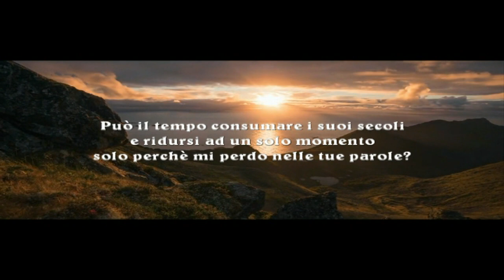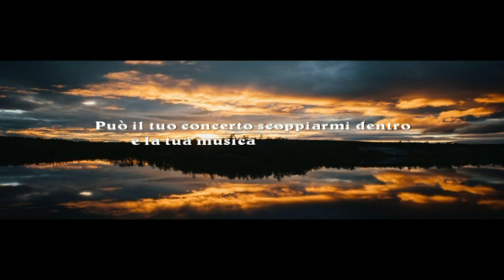Si! Valentina Di Giovanni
Si!

Può il tutto scomparire solo perchè mi stringi la mano?
Possono la vita , la morte, il tempo e le cose, non avere più senso
solo perchè ci sei tu?
Può il tempo consumare i suoi secoli e ridursi ad un solo momento
solo perchè mi perdo nelle tue parole?
Possono le emozioni ridurre l'animo mio da etero in carta assorbente
e le mie vene tremanti in corde di violino?
Può il tuo concerto scoppiarmi dentro e la tua musica divenire mia?
Si!

Valentina Di Giovanni

Yes!

Can everything disappear just because you shake my hand?
Life, death, time and things can no longer make sense
just because you're there
Time can consume its centuries and be reduced to a single moment
just because I get lost in your words?
Emotions can reduce my soul from hetero to blotting paper
and my trembling veins in violin strings?
Can your concert burst inside me and your music become mine?
Yes!

Valentina Di Giovanni

Ja!

Kann alles verschwinden, nur weil du mir die Hand gibst?
Leben, Tod, Zeit und Dinge können keinen Sinn mehr ergeben
nur weil du da bist
Die Zeit kann ihre Jahrhunderte verbrauchen und auf einen einzigen Moment reduziert werden
nur weil ich mich in deinen Worten verlaufe?
Emotionen können meine Seele vom Hetero zum Löschpapier machen
und meine zitternden Adern in Geigensaiten?
Kann dein Konzert in mir platzen und deine Musik zu meiner werden?
Ja!

Valentina Di Giovanni

Oui!

Est-ce que tout peut disparaître juste parce que tu me serres la main?
La vie, la mort, le temps et les choses n'ont plus de sens
juste parce que tu es là
Le temps peut consommer ses siècles et se réduire à un instant
juste parce que je me perds dans tes mots?
Les émotions peuvent réduire mon âme d'hétérozone à papier buvard
et mes veines tremblantes dans des cordes de violon?
Votre concert peut-il éclater en moi et votre musique devenir mienne?
Oui!

Valentina Di Giovanni

Sí!

¿Puede desaparecer todo solo porque me das la mano?
La vida, la muerte, el tiempo y las cosas ya no pueden tener sentido.
solo porque estas ahi
El tiempo puede consumir sus siglos y reducirse a un solo momento.
¿Solo porque me pierdo en tus palabras?
Las emociones pueden reducir mi alma del hetero al papel secante.
¿Y mis venas temblorosas en cuerdas de violín?
¿Puede tu concierto estallar dentro de mí y tu música volverse mía?
Sí!

Valentina Di Giovanni

Sim!

Tudo pode desaparecer só porque você aperta minha mão?
Vida, morte, tempo e coisas não podem mais fazer sentido
só porque você está aí
O tempo pode consumir seus séculos e ser reduzido a um único momento
só porque me perco em suas palavras?
Emoções podem reduzir minha alma de hetero para borrar papel
e minhas veias trêmulas em cordas de violino?
Seu show pode estourar dentro de mim e sua música se tornar minha?
Sim!

Valentina Di Giovanni

Da!

Poate totul să dispară doar pentru că mi-ai scuturat mâna?
Viata, moartea, timpul si lucrurile nu mai au sens
doar pentru că ești acolo
Timpul își poate consuma secolele și poate fi redus la un moment dat
doar pentru că mă pierd în cuvintele tale?
Emoțiile îmi pot reduce sufletul de la hetero la hârtie blotting
și vîrful meu tremurat în corzi de vioară?
Poate concertul tău izbucnește în mine și muzica ta devine a mea?
Da!

Valentina Di Giovanni

Да!

Может ли все исчезнуть только потому, что ты пожмешь мне руку?
Жизнь, смерть, время и вещи больше не имеют смысла
только потому что ты там
Время может поглотить свои века и быть сведенным к одному мгновению
только потому что я теряюсь в твоих словах?
Эмоции могут уменьшить мою душу от гетеро до промокательной бумаги
а мои дрожащие вены в струнах скрипки?
Может ли ваш концерт разразиться во мне, и ваша музыка станет моей?
Да!

Валентина ди Джованни